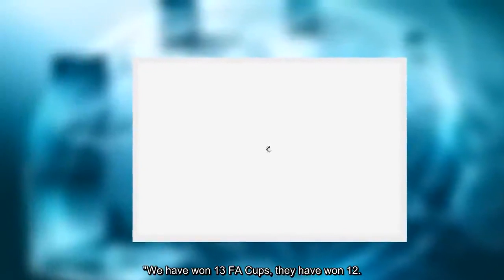Arsenal team vs Man Utd: FA Cup predicted line-up as Unai Emery rings the changes